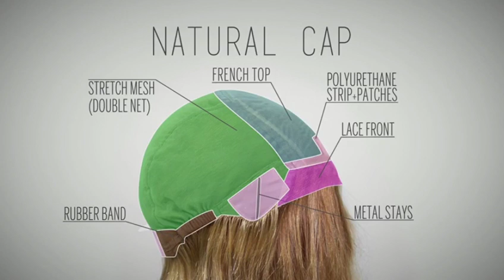Natural Cap by Fair Fashion - Available at Lori's Wigsite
Features of the Natural Cap design by Fair Fashion
* Lace front hairline
* PU tape tab areas
* French drawn mono top
* Hand-tied mesh

Available in a varitey of wig styles at Lori's Wigsite